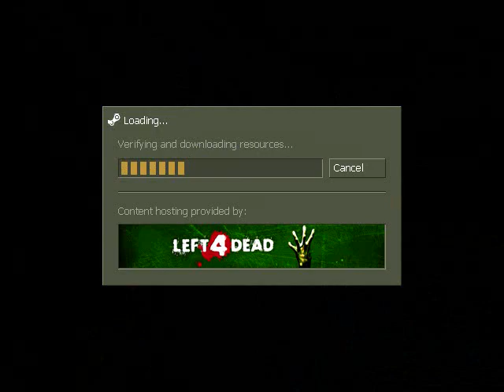Let's Play Half-Life Opposing Force (S6E2) Down The Drain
I get out of the sewer processing facility and end up in the...sewers? Feels like I'm going in circles here.

Snoiper Rifle? Wish I had that a few minutes before I actually said "I wish I had a sniper rifle!"